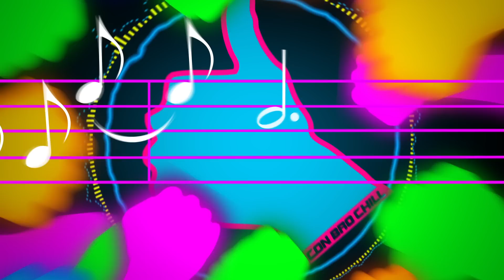Con Bro Chill - Not Going Home (Lyric Video)